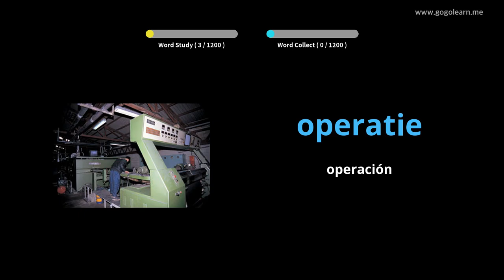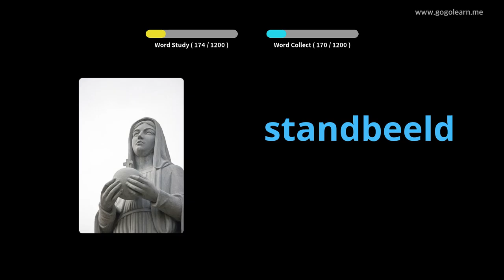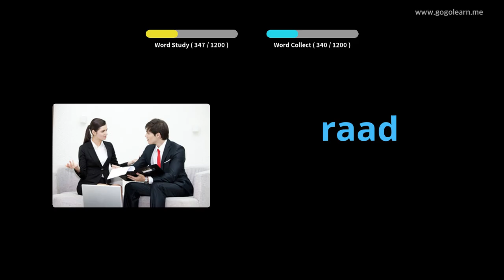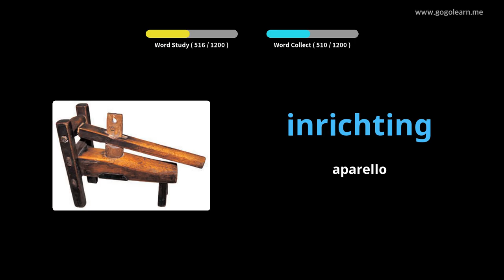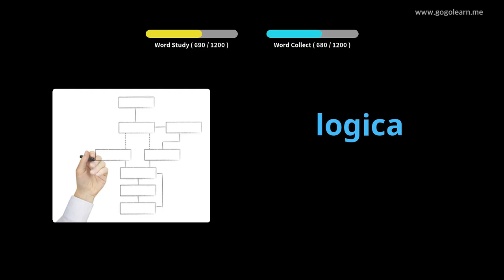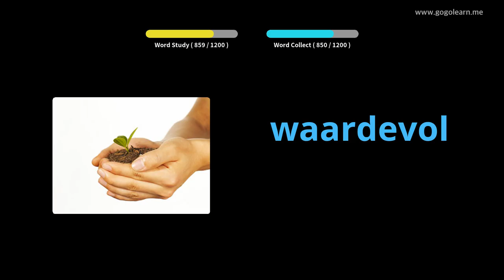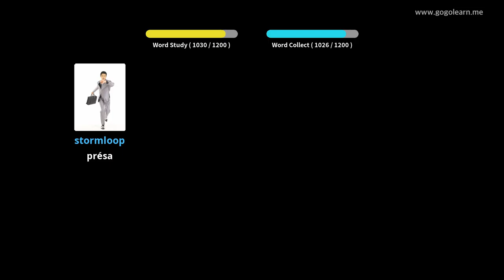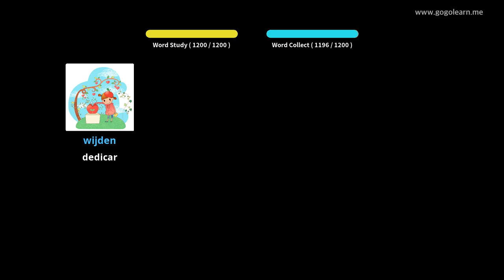Estudante de vocabulario holandés | Golearn